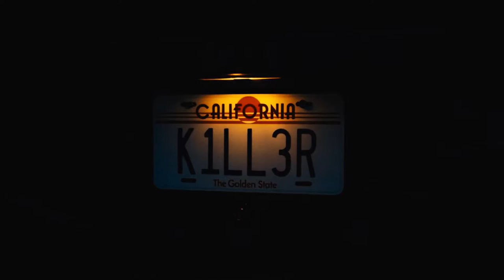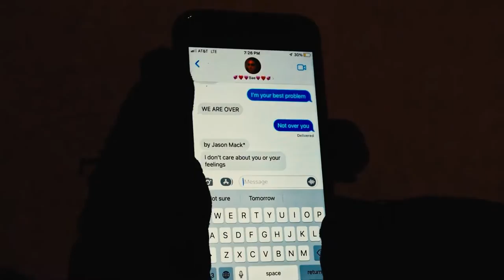Jason Mack - Killer (Official Video)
Killer (Official Music Video)
Music and Lyrics, and Writing by Jason Mack

Big thanks to:
Owen Walker (Killer)
Wesley King (Stunt Driver)
Sofia Valentino (Girlfriend)
Charlie Cross (Editor, Cinematographer)
Alistair Hynes (Cinematographer)
Nick Oshman (Drone Footage)